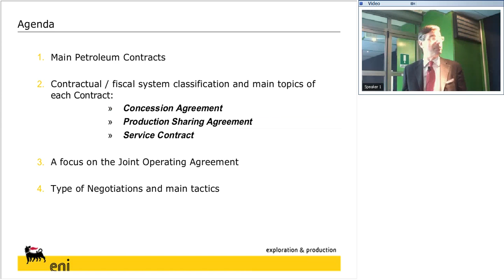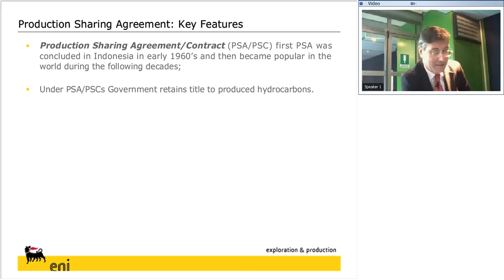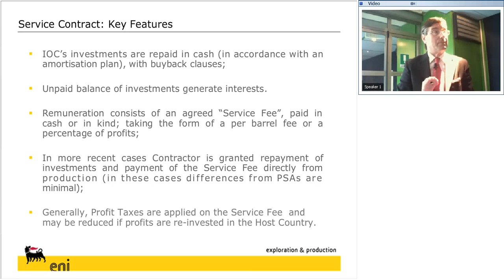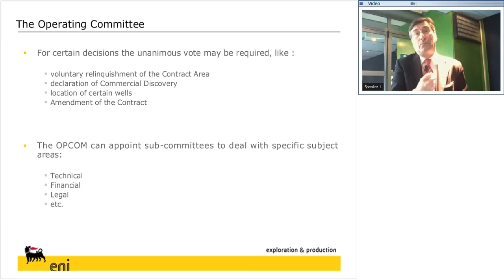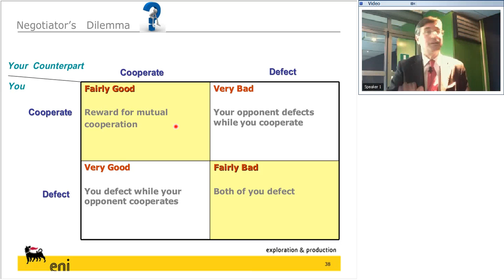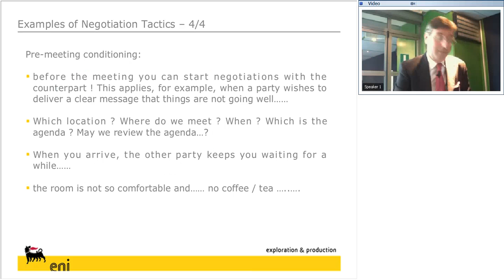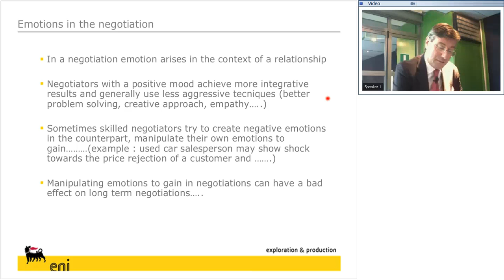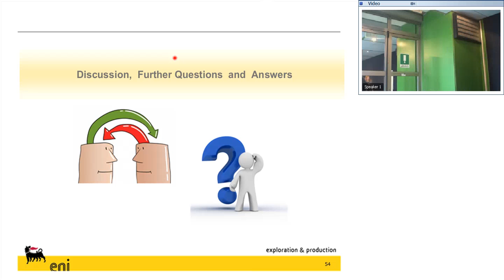The Type of Petroleum Agreements, Negotiations and Techniques